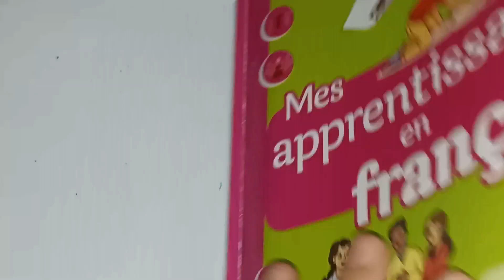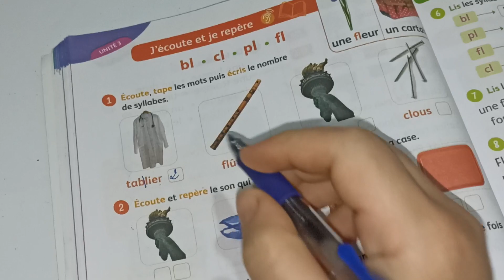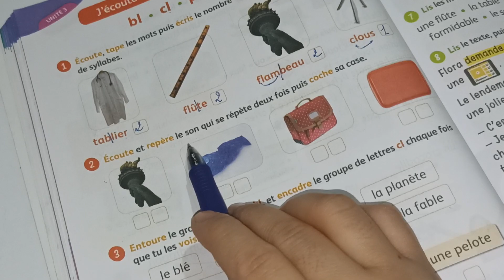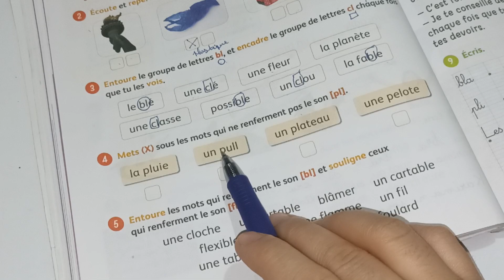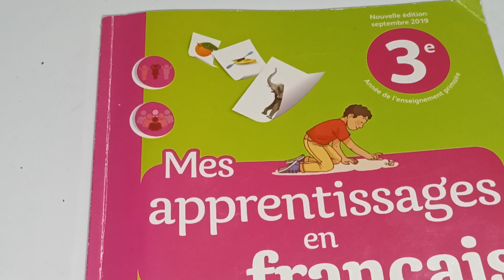mes apprentissages en français 3AEP page:72/j'écoute et je repère